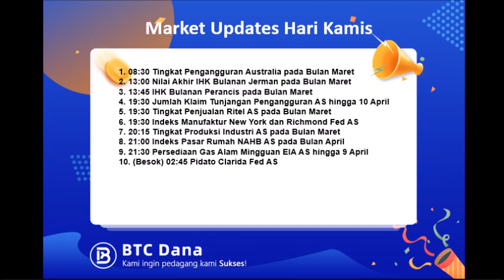Podcast Kamis 15 April 2021 : Apa Saja yang Harus Diperhatikan dalam Trading Forex Hari Ini